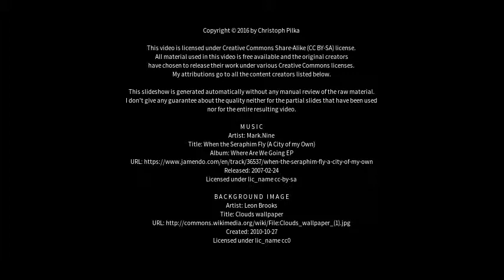Best places to visit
Best places to visit - Hedemora (Sweden) Best places to visit - Slideshows from all over the world - City trips, nature pictures, etc.